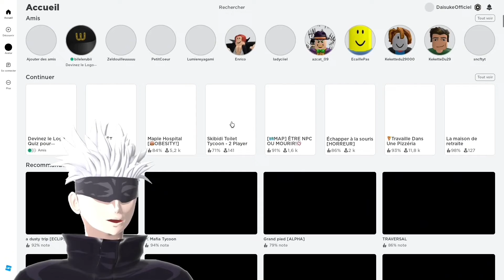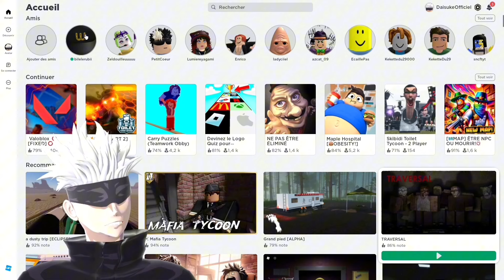GOJO CE LANCE DANS ROBLOX !!!😮​😧​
Merci pour le montage de la vidéo😁 @Zaren_edit